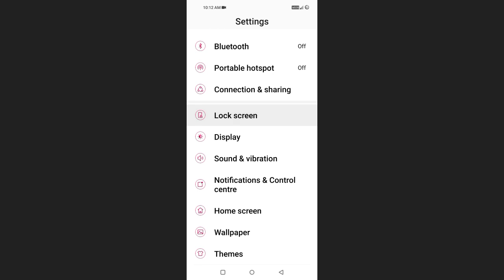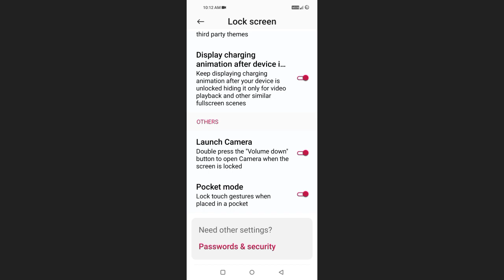Redmi Note 9Pro Lock Touch Pocket Mode Settings Problem Solve